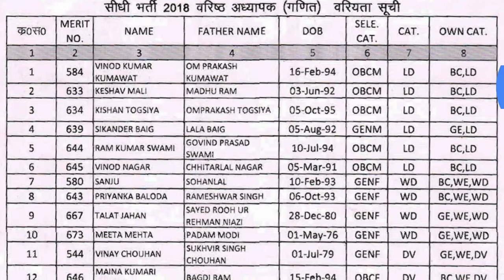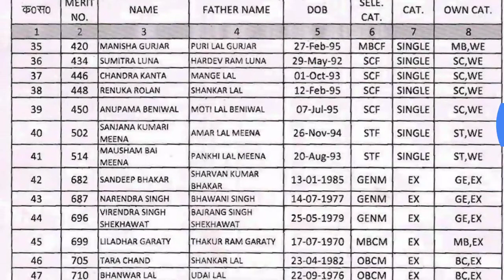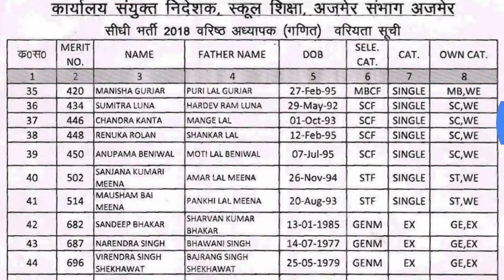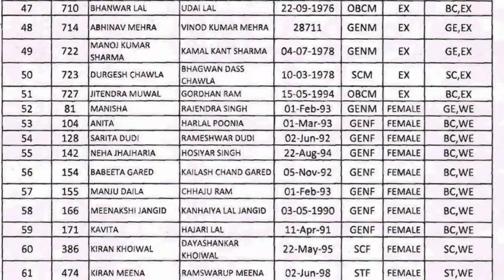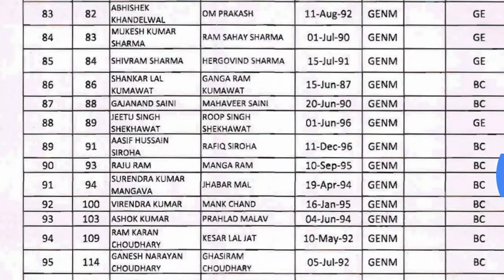rpsc 2nd grade exam 2018/ajmer counselling/ गणित की वरीयता सूची / परामर्श केंद्र/